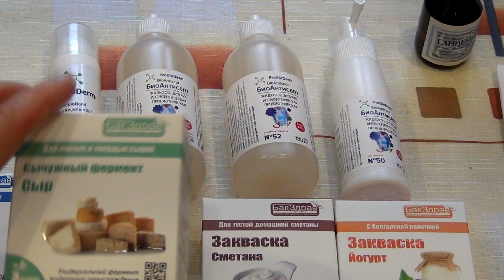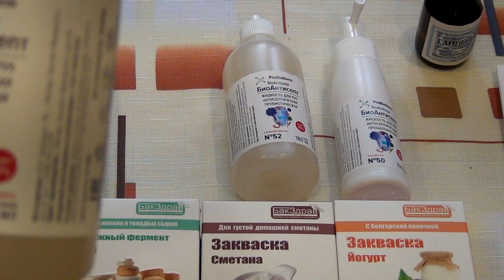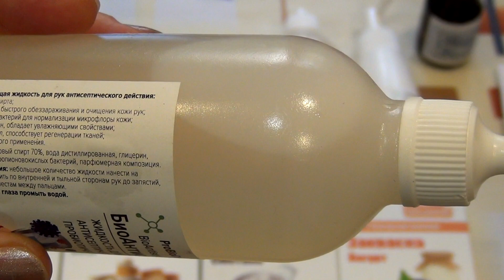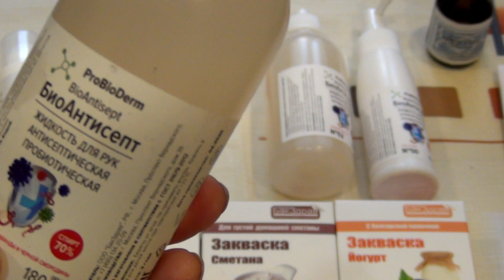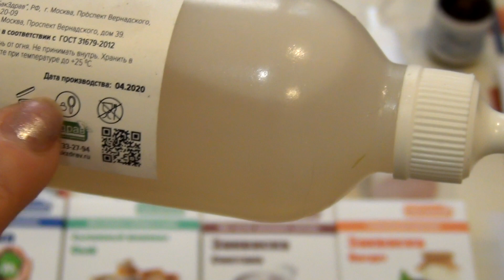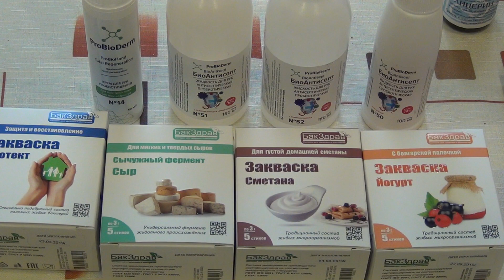ЧИСТОТА РУК - ЗАЛОГ ЗДОРОВЬЯ!